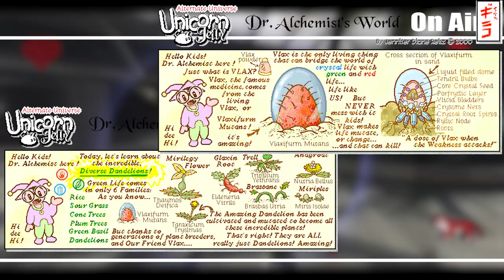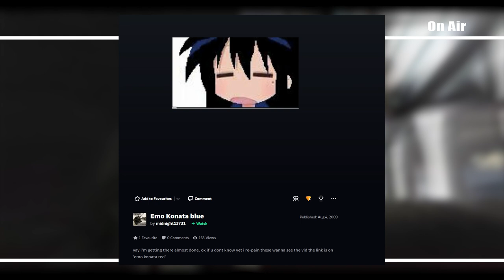who am i? (channel trailer)